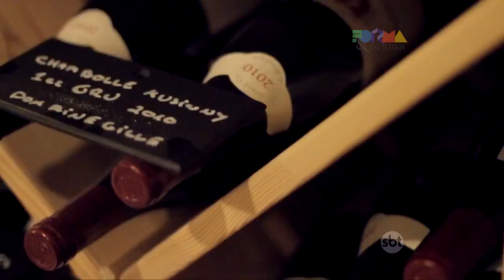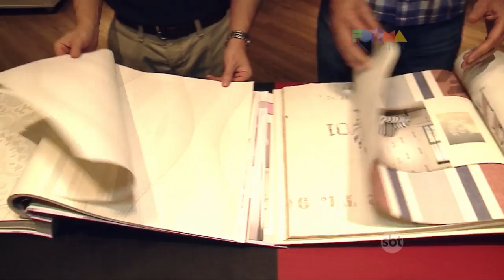FORMA & DESIGN com Fabinho Said | SEGUNDA 18/07/2016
QUEM CHEGA PARA APRESENTAR UM TRABALHO MARAVILHOSO EM ARTES PLÁSTICAS E FOTOGRAFIA É A QUERIDA ANA ISMERIA E MAYSA PETTES.

CANSOU DA PINTURA E QUER EM DAR UM TOQUE ESPECIAL NAS PAREDES DA SUA CASA? VAMOS EXPLICAR O QUE VOCÊ PRECISA SABER ANTES DE INVESTIR EM PAPEL DE PAREDE.

PRA QUEM GOSTA DE DEGUSTAR UM BOM VINHO, TEM DICAS COM UM ESPECIALISTA NO ASSUNTO.

O FORMA & DESIGN É EXIBIDO DE SEGUNDA A SÁBADO, ÀS 13H30, NO SBT RP.